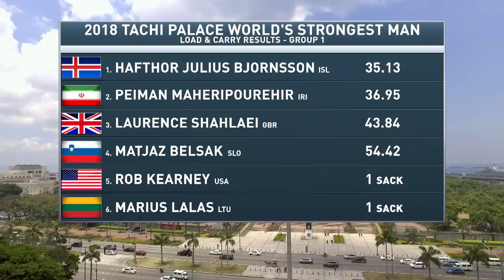2017 World's Strongest Man | Hafþór Júlíus Björnsson vs. Peiman Maheripourehir in the Load & Carry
Hafþór Júlíus Björnsson needs to beat Peiman Maheripourehir’s 36.95 to win the first event of the competition (Load & Carry). Can he make it happen?

Available on cable, satellite DIRECTV NOW, fuboTV, Hulu, PlayStation Vue, and YouTube TV.

You can also watch CBS Sports Network on your computer, phone or connected device.